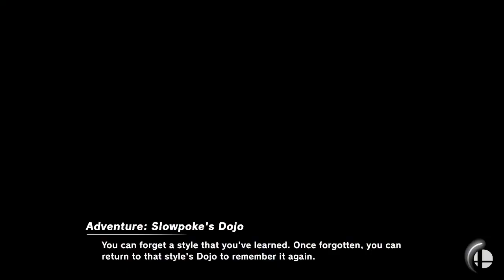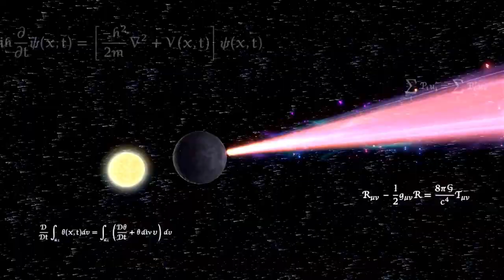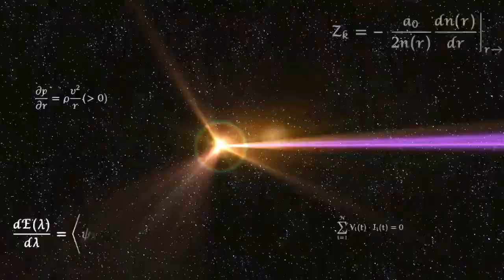Super Smash Bros. Ultimate - Battle #713 New Year's Battle 🎇🎆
Requested by @Mariox2021